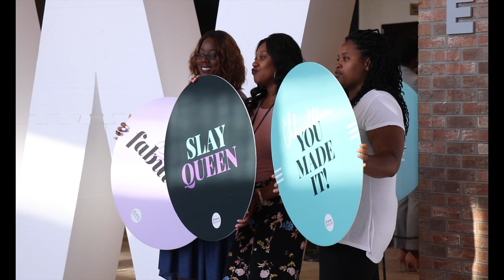Woman Evolve Conference Recap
Take a sneak peak into 2018's first ever Woman Evolve Conference w/ Pastor Sarah Jakes Roberts! A couple thousand women gathered in Denver for 3 days of an epic adventure in God filled with fun and sisterhood.  We hope to see you this year in Denver on July 12-13th. Register at womanevole.com